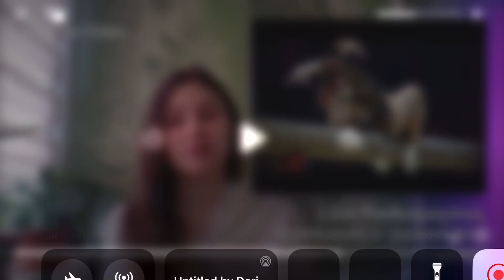Sport achievements in Ukraine (PechaKucha)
In this video I will talk about popular sports in Ukraine, as well as about famous sportsmen and sportswomen of Ukraine and about the most big sports events for Ukraine.